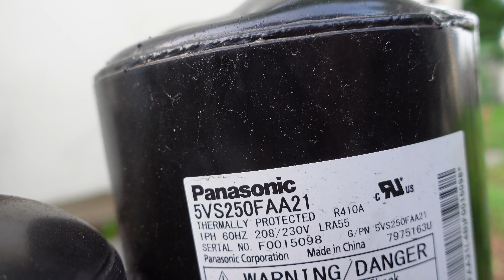diagnostico y cambio del compresor en un aire acondicionado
Únete a este canal para acceder a sus beneficios:
en este video veremos como diagnosticar una falla en un compresor de aire acondicionado y como remplazarlo lo llevaremos desde el principio al fin ademas mostraremos las conexiones electricasdel compresor